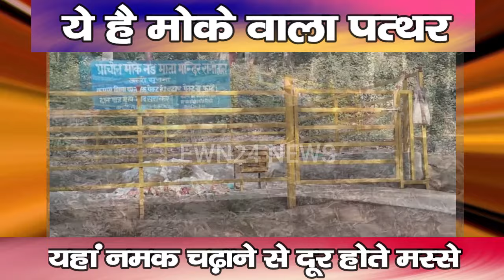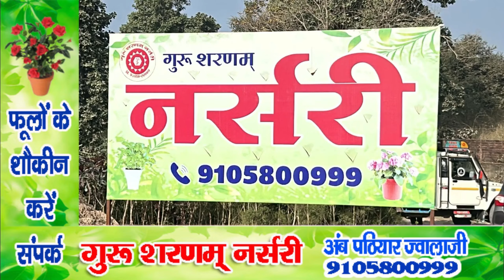मोके नड माता मंदिर : यहां नमक चढ़ाने से दूर होते हैं मस्से | Ranital | Moke Nad Mata Temple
You must have seen men and women having warts, but you might have never heard or seen that stones also have warts. Not only this, offering salt on this moke stone gets rid of warts. Yes, we are talking about the ancient Moke Nad Mata Temple, Ranital. This temple is in the Kangra district. There is a moke stone in the Moke Nad Mata Temple. It is believed that offering salt on the stone gets rid of warts. Here, after offering salt on the stone, incense is lit and the stone is circumambulated. Along with this, a vow is made to get rid of warts. It is said that after the wish is fulfilled, one has to come to the temple again.